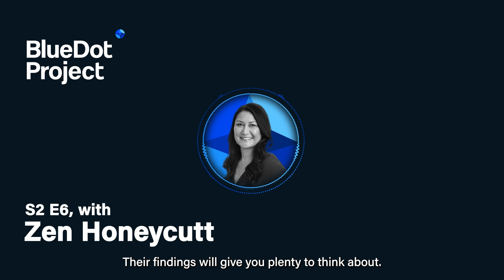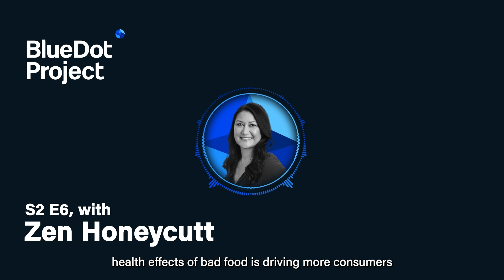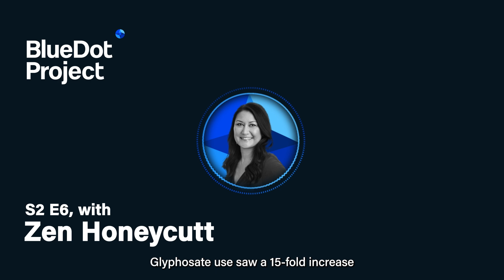How Public Doubts About Food Quality Are Fuelling Growth Of Regenerative And Organic Food Production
S2E6: How Public Doubts About Food Quality Are Fuelling Growth Of Regenerative And Organic Food Production

About Episode:
Is your food safe to eat? Maybe less so than you think. Guest Zen Honeycutt, founder of Moms Across America, shares disturbing findings from her organization’s privately funded food testing in the United States.

For impact investors, the episode highlights the potential to support and benefit from the small but accelerating movement towards regenerative agriculture.

The chemicals also include high levels of heavy metals and other neurotoxins, even in school lunches and baby formulas. Organic foods sometimes contain surprising amounts of heavy metals because organic farmers use manure as fertilizer, and the manure is often contaminated by the food livestock eat.

The solution, Zen says, has three elements: (1) Conduct more privately funded testing of foods. (2)  Educate the public about the health dangers and social costs of the food they eat. (3) Urge the public to pressure food brands to insist their growers use both regenerative and organic production methods.

About Guest:
Zen Honeycutt is the founder of Moms Across America and the author of the book Unstoppable. As a well-informed and tenacious mom committed to food safety, Zen has led efforts to test and publicize the contamination in the U.S. and global food supply. Her grassroots organization works with counterparts around the world to raise awareness and promote more healthful, safer food.